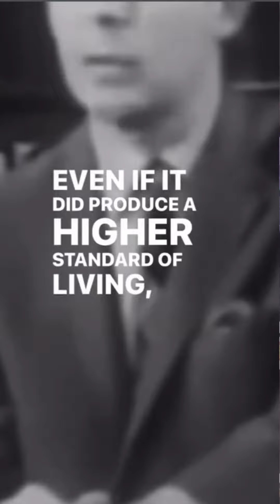August 24, 2023